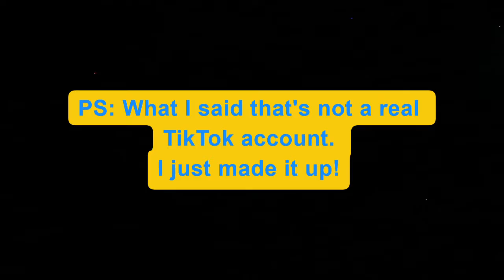SLIME PET PEEVES | Tiffy Spiffy LA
Hey Spiffy Fam, Today, this video is about slime pet peeves.